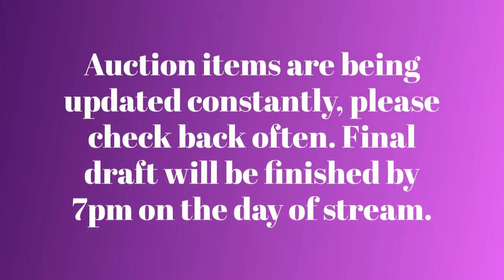BC8 Multi Channel Auction Benefiting Mrs. PHE's Mother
PLEASE READ & AGREE TO:
Entering a Peggy Hunts Everything giveaway means you have read and understand the rules and regulations below.
These can be found at the following links:
OFFICIAL RULES
1. Eligibility: Peggy Hunts Everything Live Stream Giveaway ("The Giveaway") is open to legal residents of the United States & (IF from canada we will pay upto $5 shipping if yould like to cover the rest). who are at least 18 years of age at time of entry (�Entrant"(s)). Minors must have permission of a parent or guardian to enter this giveaway.
2. Prize: The Giveaway allows Entrants to enter random drawings on the Peggy Hunts Everything YouTube Channel (the �Channel�) THE ODDS OF WINNING ANY PRIZE DEPENDS ON THE TOTAL NUMBER OF ELIGIBLE ENTRIES RECEIVED.
3. Giveaway Period: The Giveaway shall begin at the start of this live stream video and end when it is no longer live. ("Giveaway Period").
4. How to Enter: To enter the Giveaway you must follow instructions as stated by the sponsor.
5. YouTube Policies

My Mailing Address:

P.H.E.
9378 S Mason Montgomery RD

ANY ITEMS NOT PAID FOR WITH IN 24 HOURS  WILL RESULT IN A FORFEIT AND YOU WILL NOT BE ABLE TO BID AGAIN !!!